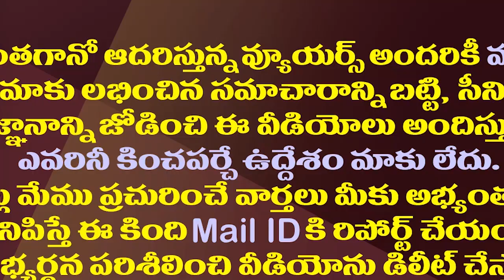వరుస ఎన్నికల్లో వైసీపీ విజయం వెనుక జగన్ సక్సెస్ సీక్రెట్ ఇదే| This Is The Secret Of Jagan's Success